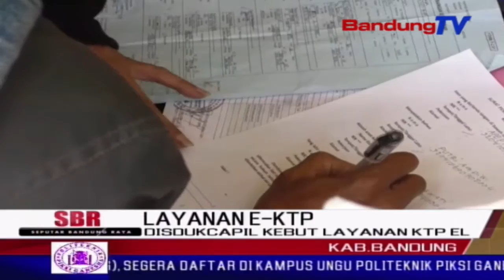DISDUKCAPIL Kebut Layanan KTP EL | SBR | BANDUNGTV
SBR | BANDUNGTV | KRISYANTI | Dinas kependudukan dan catatan sipil atau disdukcapil kabupaten bandung, terus mengejar proses perekaman dan pencetakan ktp-elektronik. pasalnya, hingga saat ini, jumlah warga yang belum melakukan perekaman ktp mencapai enam puluh tiga ribu jiwa.